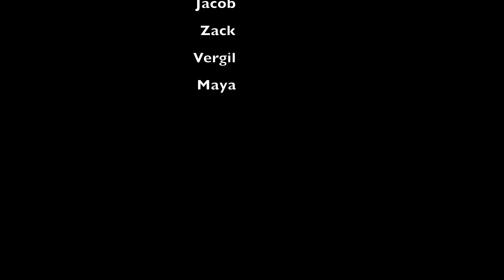Winter Escape League play in rounds, 3 March 2024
Winter Escape League 2023-24 playin rounds.